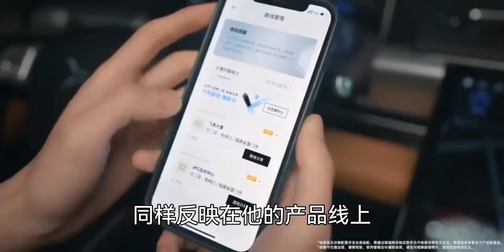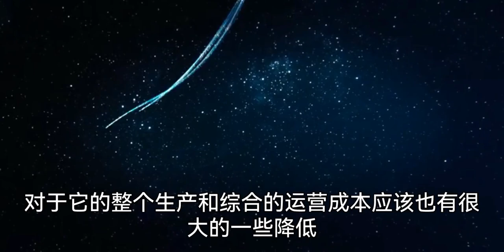必须一路狂奔的小鹏汽车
原创,科技,智能,国产,电动车,新能源汽车,新能源,小鹏,汽车知识,必剪创作